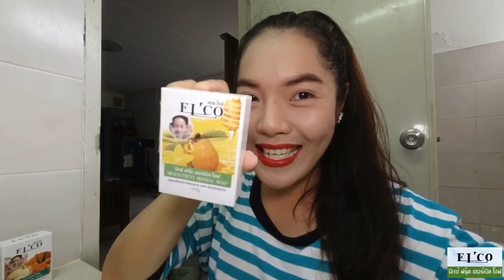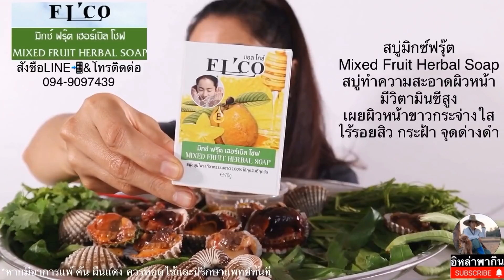มันใหญ่มาก!! กินหอยแครงยักษ์ เคี้ยวเต็มปากเต็มคำ ซีฟู้ดรสแซ่บ แกล้มผักสดกรอบๆ Mukbang Eating Sounds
🙏🏿สวัสดีทุกๆท่านเด้อจ้า ❤️กดLike  ❤️กดShare  ❤️กดSubscribe
ช่องอิหล่าพากิน เป็นช่องที่นำเสนอการกินโชว์แบบกึ่งASMR เน้นเสียงดังและท่าทาง เพื่อตอบสนองกระตุ้นความอยากให้คนเบิ่งคนชมอยากกินนำ
❤️🙏🏿ขอบคุณทุกๆท่านที่เข้ามาชมคลิป มาเป็นกำลังใจให้อิหล่า พากิน